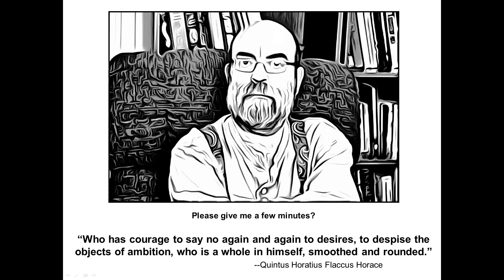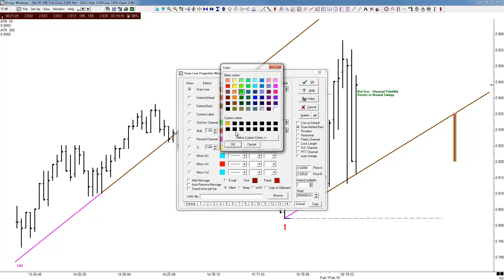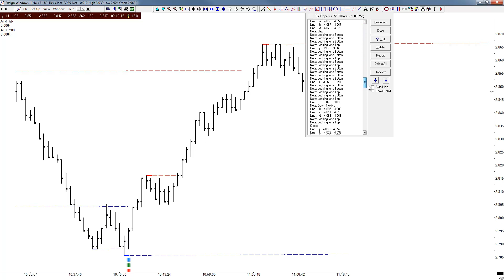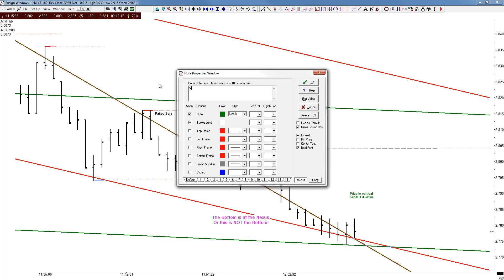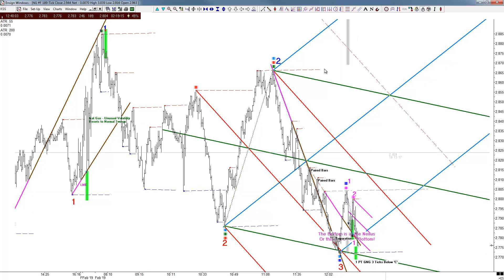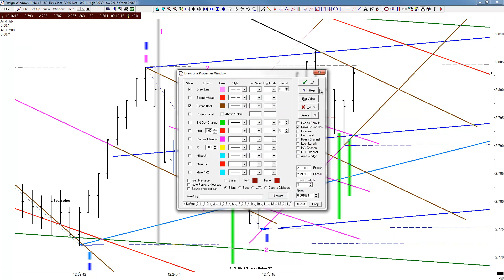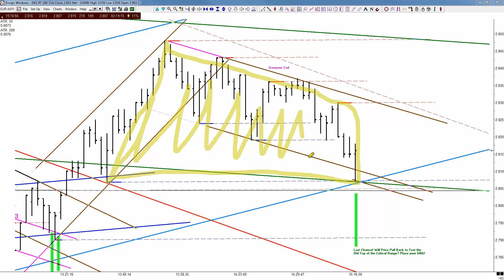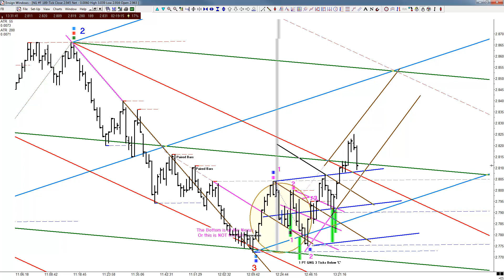Breakfast With The Master 02-23-2015